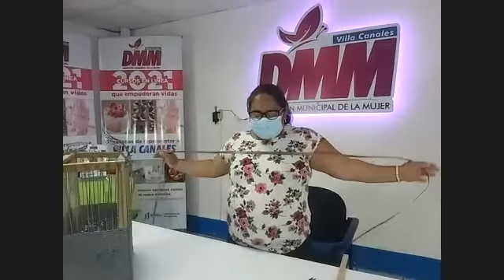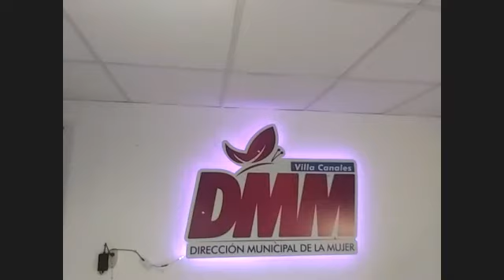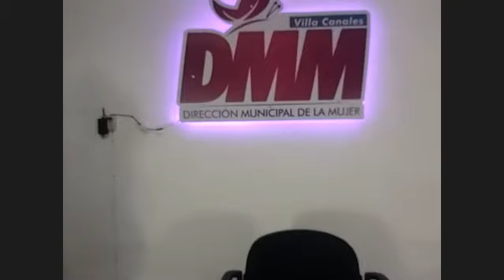Clase no.13 de Cestería Básica -DMM-2021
CURSO DE CESTERIA BASICA